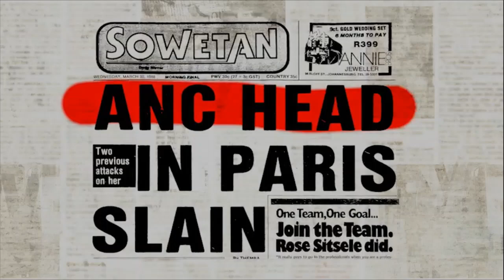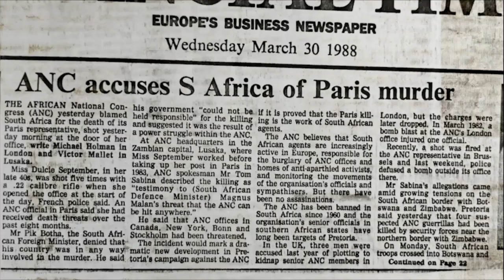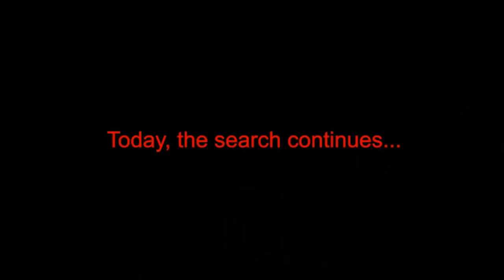Murder in Paris Trailer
Murder in Paris will be broadcast in two episodes on the 21st and 28th of March 2021 on SABC 3 at 7h30pm